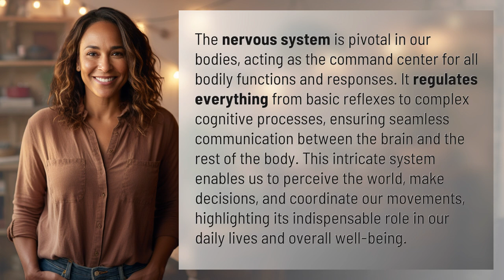What is the importance of nervous system in our body?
Unleashing the Power: Understanding the Importance of the Nervous System 👉 Unleashing the Power 👉 Discover the pivotal role of the nervous system in our bodies, from basic reflexes to complex cognitive processes. Join us as we explore how this intricate system enables us to perceive the world, make decisions, and coordinate our movements, ultimately impacting our daily lives and overall well-being.

Laura S. Harris (2024, February 2.) What is the importance of nervous system in our body?
    🌐 AskAbout.video